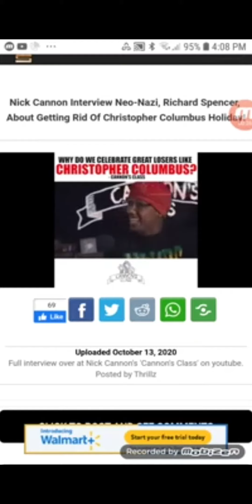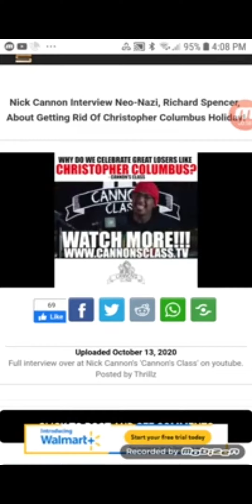🔒Down Until Vac.. Beast System(Bill Gates/E Speaking).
Yahawah is the Heavenly Father
Yahawashi is his only Begotten Son
Yasharahla is the Chosen People
The Elect is the Chosen of the Chosen
Shalawam.